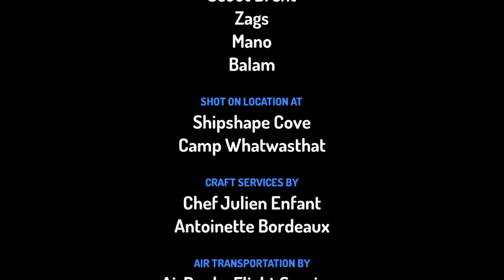Scary picnic|must watch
Thankd